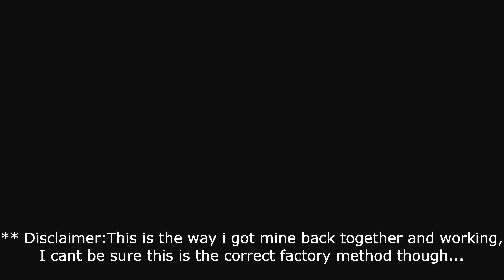COM2003 Teardown - Steering Column Switch Module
Teardown and Reassembly